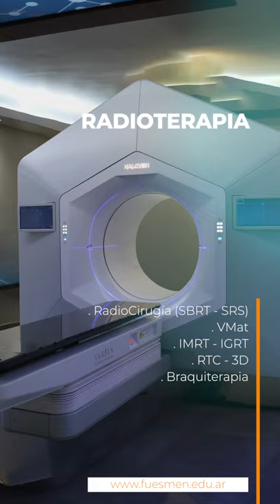Servicio de Radioterapia . FUESMEN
Casi 30 años de experiencia y casuística, acompañados de un recurso humano 👩🏻‍⚕️👨🏼‍⚕️altamente capacitado y entrenado, con tecnología 🚀 de avanzada a nivel mundial 🌎 dan como resultado tratamientos más precisos, cortos y efectivos 💪🏻.
FUESMEN, cada vez más cerca.